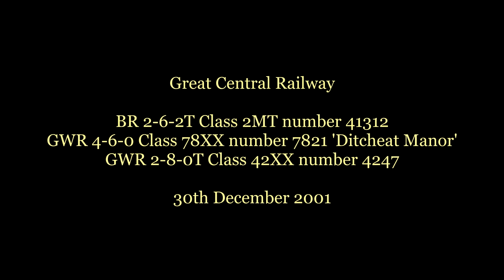Great Central Railway in December 2001 with visiting locomotive 41312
Standard definition video footage taken on a snowy Winter's day in December 2001. Visiting locomotive, BR Class 2MT number 41312 is seen in action on service trains along with GWR 'Manor' class number 7821 and freight locomotive number 4247.
Filmed at Kinchley Lane, Rothley and Loughborough (Central).